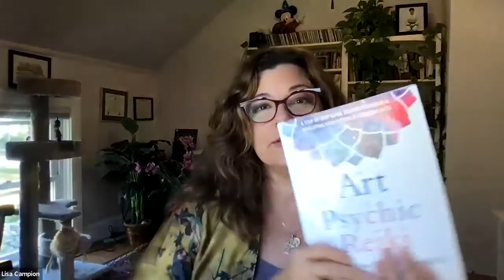Psychic Reiki Circle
Weekly Continuing Education for Reiki Practitioners of all Levels